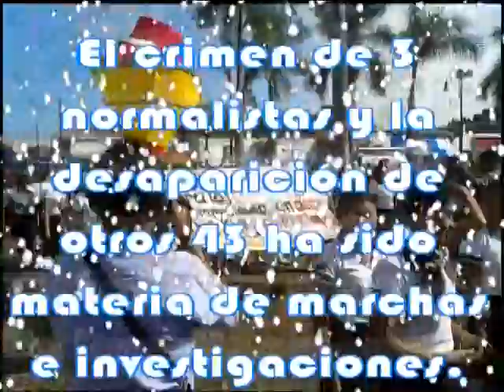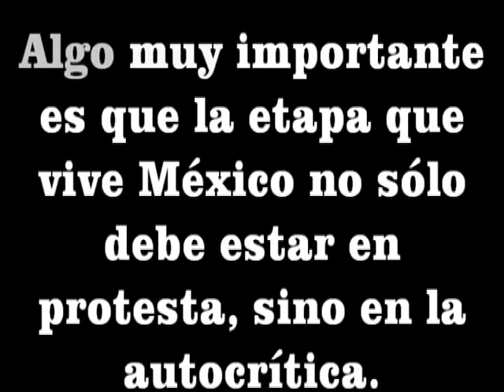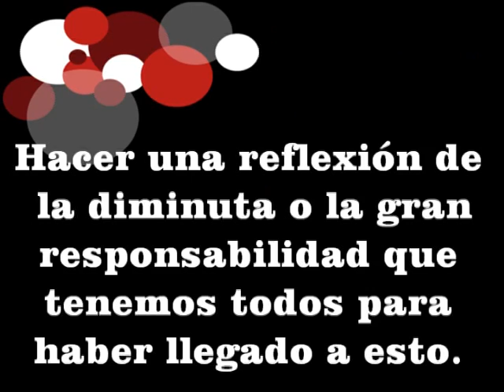Movimiento Ayotzinapa CREN FCP.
Centro Regional de Educación Normal.
- Kelly Vega Díaz.
TIC'S en Educación. 1° ''A'' LEPRE.